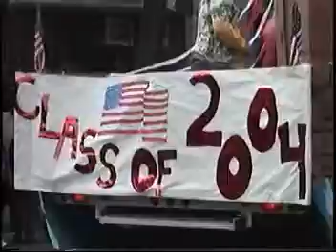Home Coming Parade - Bloomsburg High School